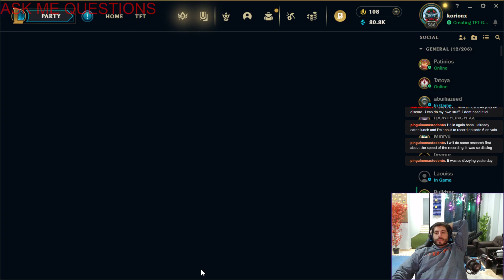TeamFight Tactics | EP 049 | Set 10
this is i suspect the 049th  of a very long series, and a long journey into TeamFight Tactics.
i'll document everything i do in the game.
including how i research it.
and the videos i'll watch about it.
and the games i play in it.
Did you know i just started Palworld ?!
you didn't , didn't you ?

and at any moment expect me to stream on twitch many episodes live of it.
follow on twitch also :
and if you play minecraft, i am also learning it all on stream, here is the playlist for that :

and ..
aaaanddd ...
if you play League of Legends,  i am definitely one of the players XD .

and ..
aaaaaaanddddd
aaaaaaaaaaaanddddddddddd
i do many other things, but this description is long enough as it is :D :D .